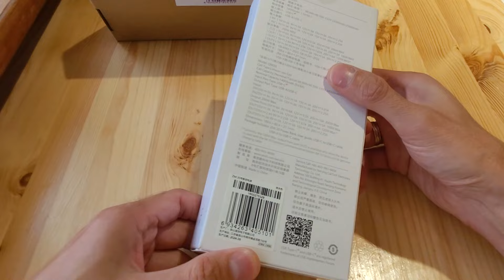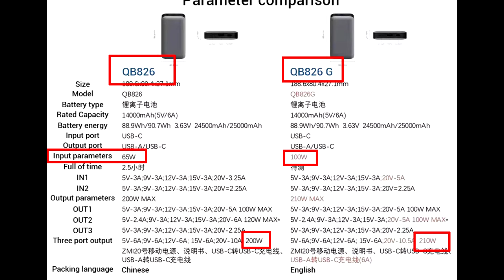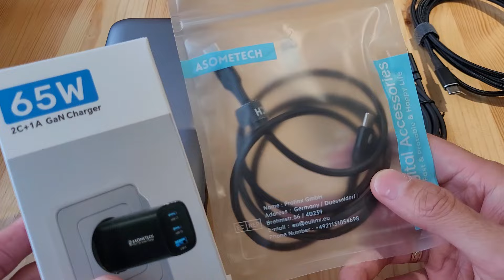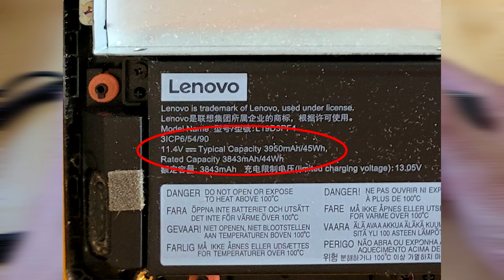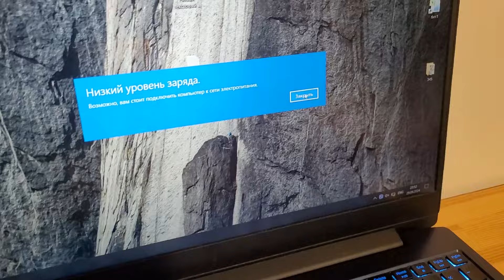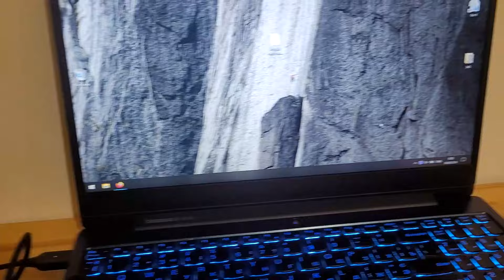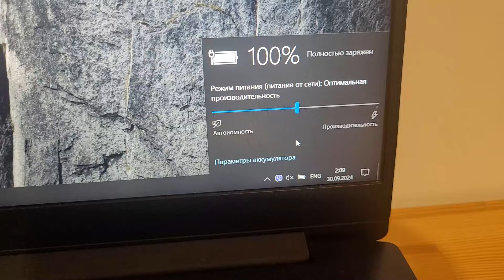🪫МОЩНЫЙ ПОВЕРБАНК ДЛЯ НОУТБУКА | ZMI QB826 С ALIEXPRESS 200W ЗА 75$ | РАЗВОД НА ДЕНЬГИ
◻️ Зарядка на 65W
◻️ Powerbank 200W ZMI QB826 или
◻️ Кабель для Lenovo 135W

🔋Сегодня обзор и тест повербанка для ноутбука ZMI QB826 С ALIEXPRESS за 75$. Как правильно подобрать мощный повербанк за минимум денег